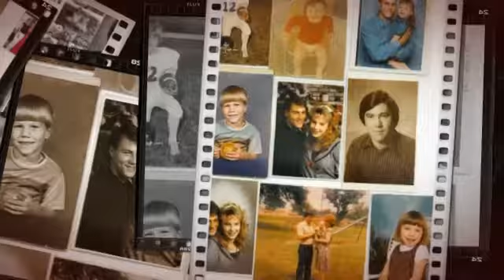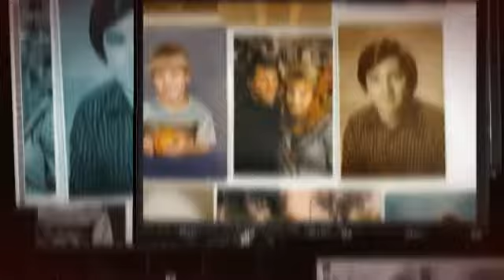My Stupeflix Video 647